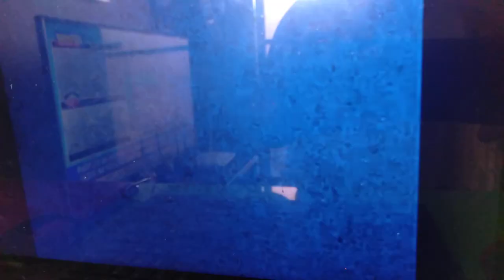WGBH/Time Life Films (1975)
From NOVA: Will the Fishing Have to Stop?

This Video Courtesy is from the Internet Archive.